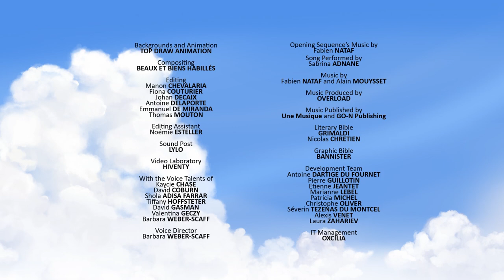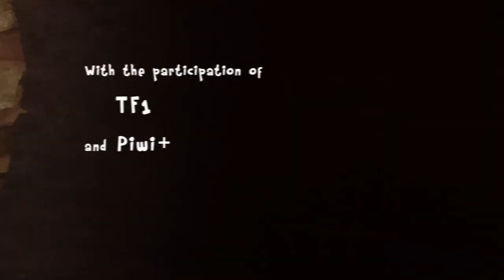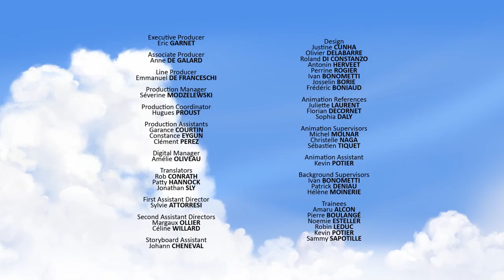We have got a long walk ahead of us | Tib and Tumtum | 1 Hour Compilation | Cartoon for kids